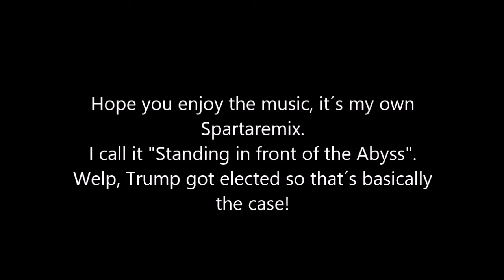My campaign against Donald Trump [Eng/HD/Standing in Front of the Abyss]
I´m shipping Trump and Erdogan in my fanfictions.

None of the videomaterial belongs to me, it belongs to it´s rightfull owner WIT Studio and Hajime Isayama, who predicted the election of Donald Trump, and made an anime of it.

The music i used how ever, is my selfmade cover of the "Spartaremix". The cover is called "Standing in Front of the Abyss", which quite fits the situation.

Wirklich???
WIRKLICH?!